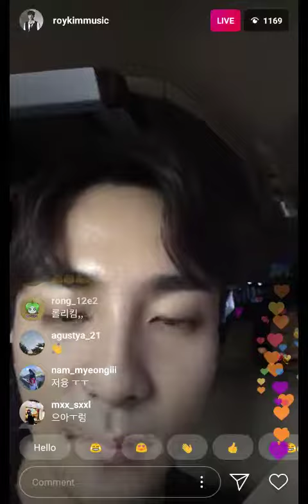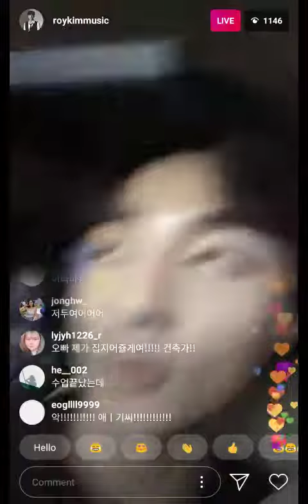roy kim instagram live battle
I so envy😖